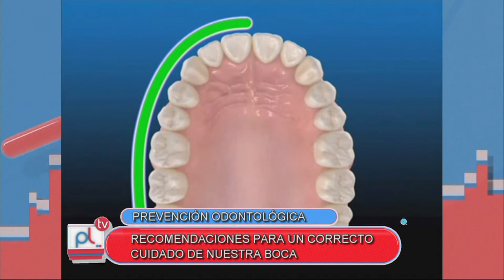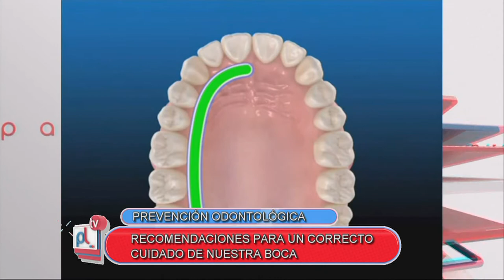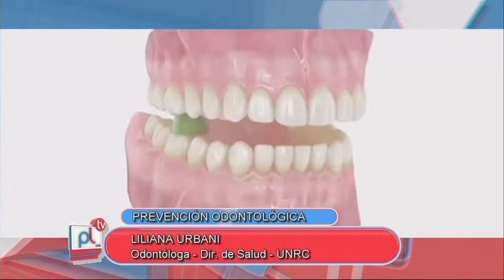PANTALLA LIBRE - LILIANA URBANI - PREVENCION ODONTOLOGICA